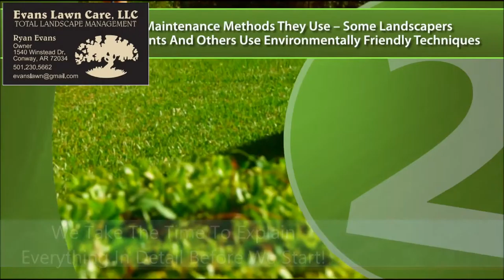Conway Arkansas 5 Easy Tips To Have A Better Lawn